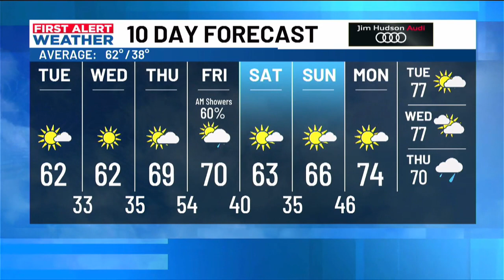First Alert Weather: Another cold night with areas of frost. Temperatures will